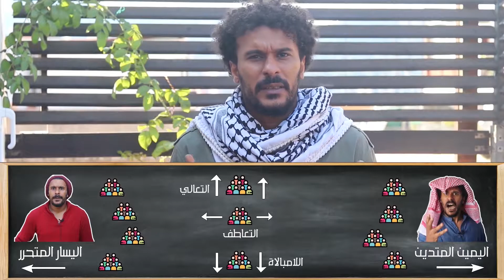دستور القناة | حلقة 1 | عن سبب القناة | مِصْبَاحٌ 818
★ ★ You can find more information about the channel at the bottom of the page ★ ★

مواضيع النقاش في الحلقة :

هذه الحلقة مرتبطة بدستور قناة مصباح
و التي تحتوي على 8 حلَقات اشرح فيها الأسباب التي دفعتني للقيام بهذا المشروع كما اشرح أهداف القناة و الفئات المستهدفة للقناة.

ملحوظة للذين "في بالي وبالكم":
الفيديوهات في كل قائمة تشغيل على القناة, متصلة, و تعبر عن فكرة واحدة. و لا تفهم منفصلة و مقطعة.

ClubHouse: Ali Jaffar @Misbah_818
Club : أحاول , فحاول معي

Spotify: @Misbah818مصباح  ... “Under Construction”

عن مشروع القناة: 🔴▼
قناة تنويرية دينية ثورية, ثقافية فكاهية, ولها فلسفتها الخاصة, تقدم تساؤلات و رسائل, و أنت الحكم
كل فيديوهات القناة هي إما مشاركة للمعلومات و المعرفة أو لوجاهات نظري الشخصية حول مواضيع "اجتماعية" ذات خلفية دينية أو سياسية, و وجهات النظر هذه تتسم في الأغلب بالرفض, و تحت شعار أن يكون الإنسان قادرا على الاختيار بنفسه لنفسه
أبني رفضي لهذه المواضيع "الاجتماعية" الدينية و السياسية معتمدا على خبرتي الحياتية و العيش في الشرق و الغرب و بعض المعلومات من الكتب و المراجع و الشخصيات التي يعتمد عليها أصحاب هذه التيارات. و في الشأن الديني أستند على القرآن

سنبحث معا عن كيف تشكل العقل العربي؟  ثم كيف أصبح خرافيا بامتياز؟ متصلب الرأي؟ غير معترف بالطرف الآخر؟ عدائيا؟

ثم سنقارن و نقيم هذا العقل مع ما يوجد في عالمنا المعاصر, و أنت الحكم كذلك
أضيء لك يا صديقي لعلك تساعدني في نقد ثم نقض, العقل الجمعي العربي الشرقي, سواءا  اليميني المتدين المتصلب منه أو اليساري الشمولي المتطرف, ثم البحث معا عن طريق يمكننا من تشكيل عقل جمعي جديد, وسطي و متزن.
أضيء لك لعلك ترى أعداء التقدم و الحضارة و السلام, محبي الفساد و سفك الدماء.

كل هذا كمواطن, أما كمسلم,

 أتعامل مع القرآن على أنه مرجعيتي الفلسفية و الاجتماعية الأولى, ثم بعده, أنظر بحيادية لكتب التراث الإسلامي و لإخبار التاريخ الإنساني والبشري بصورة عامة, و أقارنها معه, إيمانا أنه بيان لكل الناس وأنه تنزيل من عالم الغيب.

هذه القناة فيها بعض التساؤلات بخصوص الفكر السلفي والإسلام السياسي, بكل أقسامه, الوعظية أو السلطانية أو الجهادية, سنية كانت أم شيعية  ...  و عندي بعض الأسئلة أبحث في تراثهم و مراجعهم المشتركة, لعلّ وعسى أن أجد الجواب عندهم

هل شريعة الله في القرآن الحكيم, هي نفسها المنظومة الفقهية البشرية؟
هل يحتاج الله للبشر لحفظ دينه؟ و هو من حفظه منذ ادم و نوح و إبراهيم و موسى و عيسى و إلى محمد؟

لماذا يخاف كل السلفيين على مر العصور و خوفا شديدا عند ذكر"الفتنة الكبرى"؟ هل يا تُرَى أخفوا عنا شيئا مهما ومحوريا في هذه الحِقْبَة من التاريخ؟  لماذا دراستها تعد كفرا و زندقة و نفاق؟

من هم  المنافقون فعلا بنص القرآن الواضح المبين؟ ثم من هم الكفار, و من هم المشركين, بلغة القرآن

و اهم سؤال عندي, لماذا يحب دعاة الإسلام السياسي في عصرنا معاوية بن أبي سفيان كل هذا الحب, و الرجل من الطلقاء الذين دخلوا الإسلام بعد أن انتصر الرسول و فتح مكة؟  و حتى كان لهم مقابل مادي على هذا, وجدت هذا الحب غريبا جدا, و مبالغ فيه, واستعصى على فهمي جدا, فبحثت في أصله

 و للإجابة عليه و على باقي التساؤلات, أقرا التاريخ ببصيرة الباحث عن الحق العارف له بذاته لا بالرجال, فلا اتبعهم و لا أتقيد بهم بل انصفهم بكامل الحياد, و لا أتوقف عندهم, بل أتجاوزهم و أعيد قراءة التاريخ بعيون عصري, ثم أحاول ما استطعت إصلاحا للمستقبل.

🔎 General HASHTAGS

★ ★   About the channel:

An enlightening, religious, cultural, and humorous channel that presents questions and a message : Enlightenment, is when a person is able to choose for himself.
The channel compares the causes and motives of the renaissance and enlightenment era in the 14th century, and the possibility  of an enlightenment era now in the Arab and Islamic world, knowing that, we have also just passed the 14th century since the migration of Prophet Muhammad.